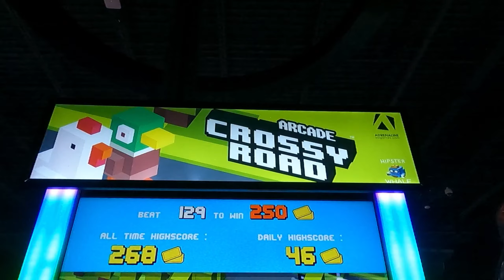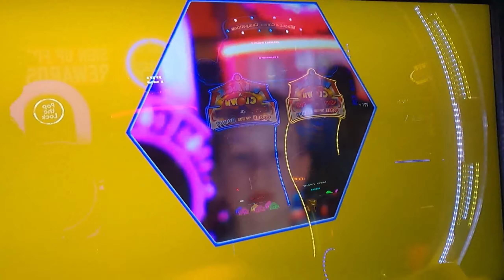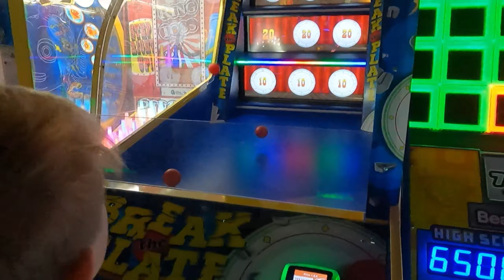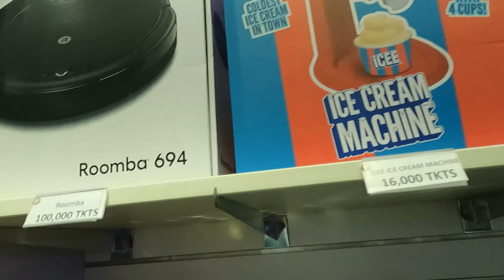JT turns 9 Happy Birthday!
My son turning 9 is crazy. Life moves on to fast :-)